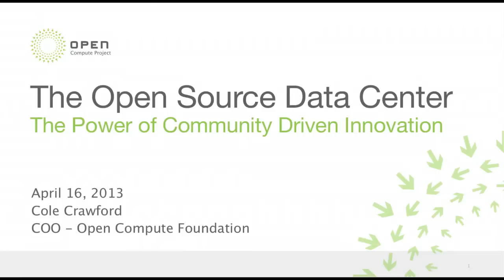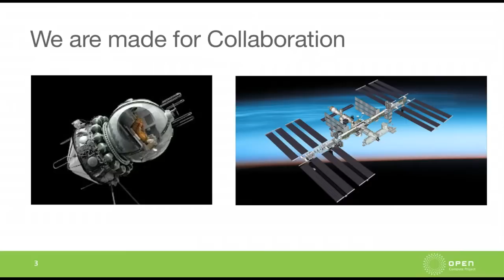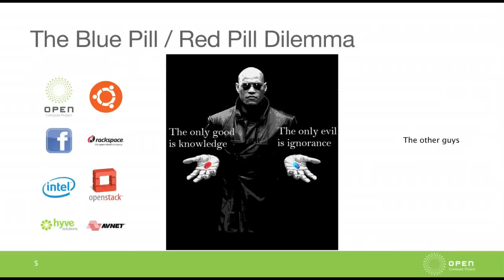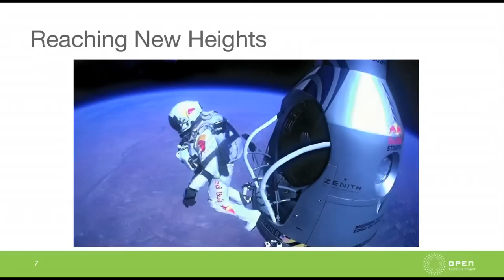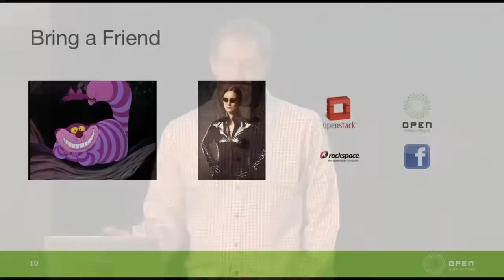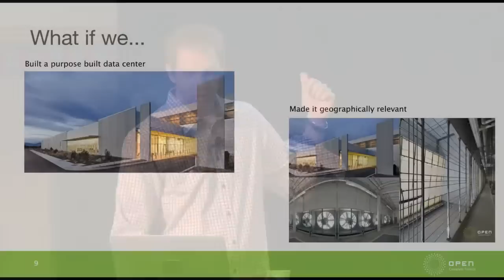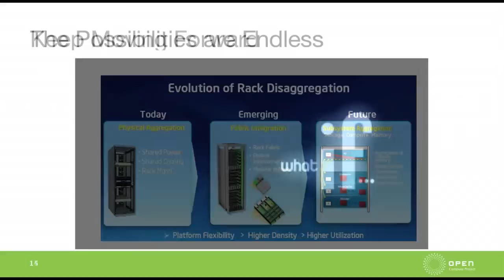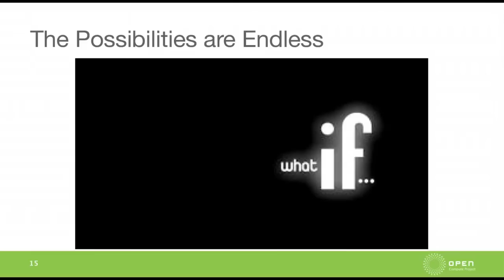The Open Source Data Center: The Holy Grail of X Computing and Community Driven Innovation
Speaker: Cole Crawford, Open Compute Foundation

Getting an X Ray is sometimes a life saving procedure but did you know that X Rays are named X Rays because when they were first discovered their discoverers did not know their nature, hence the X. Come join a discussion about the current state of the data center while we look to the future and how together we can do more.